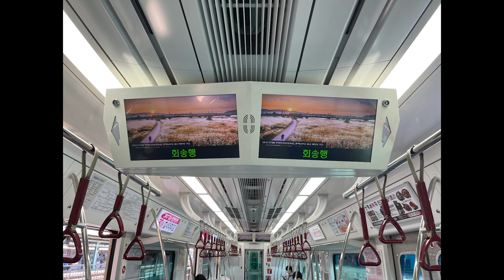천안급행 청량리→천안 VVVF IGBT TOSHIBA 구동음 스테레오 (뱀눈이) (311B66편성)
ASMR 이라고 하기에는 잡음이 있어 애매합니다.
나중에 ASMR 컨텐츠도 올려 보도록 하겠습니다.

VVVF IGBT TOSHIBA 스테레오 구동음 녹음
천안급행 (출퇴근) 열차입니다.
정차역이 일반 급행과는 다를 수 있습니다.

녹음장비 : 갤럭시 S10 5G x RODE On camera Video Micro

구동음 사용하실 분은 댓글로 알려주세요. (퍼가기 허용)